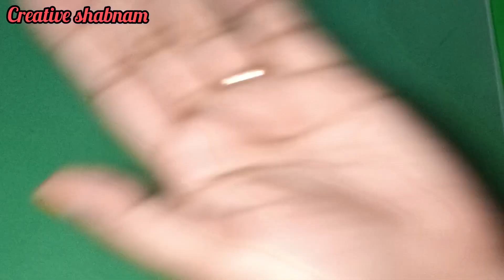how to make charm necklace at home| beaded charm necklace at home|creative shabnam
hello dear bestie today I am making simple and beautiful pearl beaded charm necklace at home
this is simple and easy beautiful beaded charm necklace design for girls and womens also this will gives you an elegant and beautiful classy look so hope you like my design and Love my ideas 🥰

how to make pearl charm necklace at home
easy beaded charm necklace at home
latest design charm necklace design

material list
pearl bd (size:/8mm
crystal bd (size :/8mm /6mm /4mm
class fish hook
beading needle
beading thread nylon

I am your friend-"creative shabnam"

"CREATIVE SHABNAM"